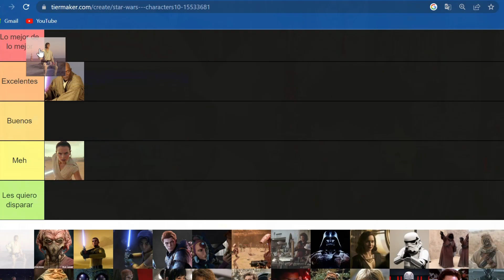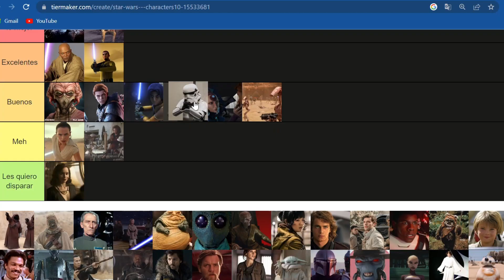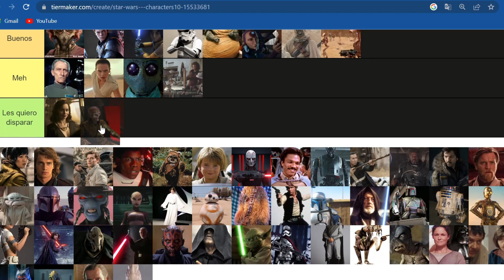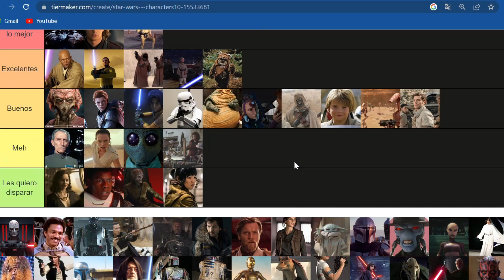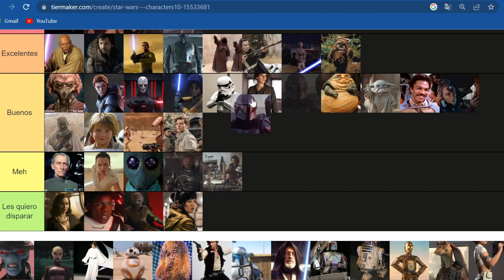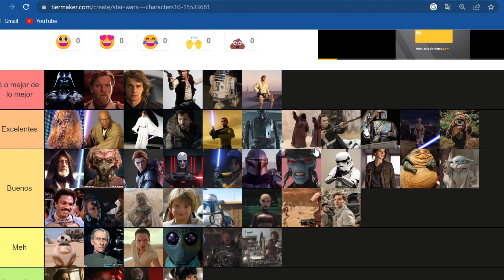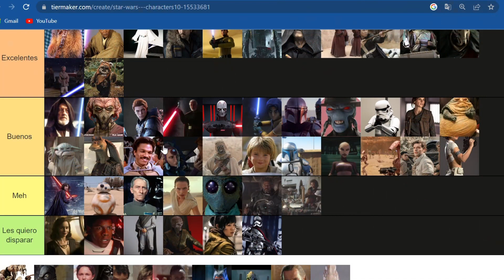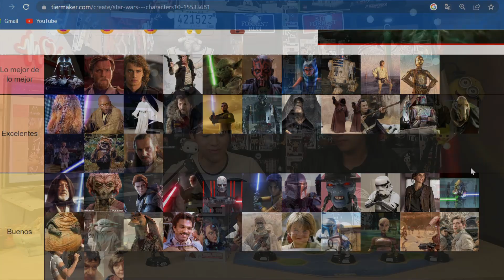El Lavadero de Todo y Nada 161: La mejor tierlist de personajes de Star Wars de todos los tiempos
En este nuevo episodio de Todo y Nada, Dam y Mariano tocan varios temas, como el reciente directo de Xbox y los juegos presentados, el tema de Justin Roiland y su despido de Adult Swim, pero sobre todo clasificamos nuestros personajes favorito de Star Wars en una tierlist